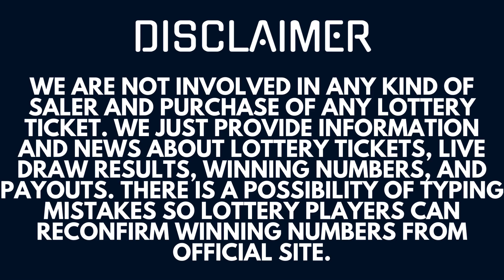Powerball Lottery 08 July 2023 – Next Estimated Jackpot Prize $557.1 Million - Live Drawing Results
Today July 08, 2023, I am uploading Powerball Lottery Results, Top payouts, and winning numbers for today and past 30 days in this video.

The Multi State Lottery Association (MUSL) releases Powerball July 08 2023, results for today Saturday. The Multi-State Lottery always conducts Power-ball live drawings Monday, Wednesday, & Saturday at 10:59 p.m., ET. Lottery Tickets for the Night drawing can be purchased up to 10 minutes prior to live drawing time (10:49 p.m., ET for the Night drawing).

Check here Powerball lottery winning numbers, numbers of winners, and jackpot prizes for July 08, 2023.